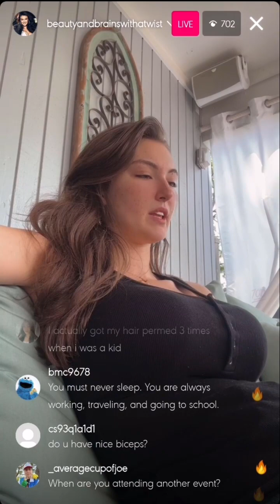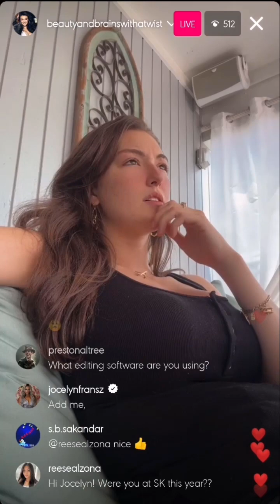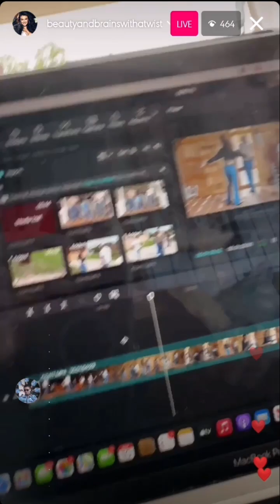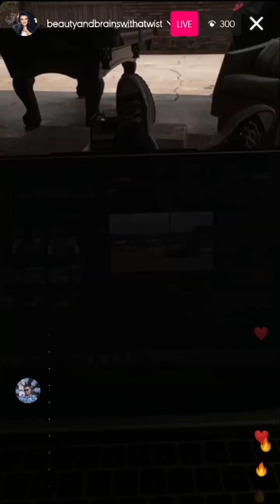Rachel Pizzolato Mythbuster instagram live 110524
Rachel Pizzolato